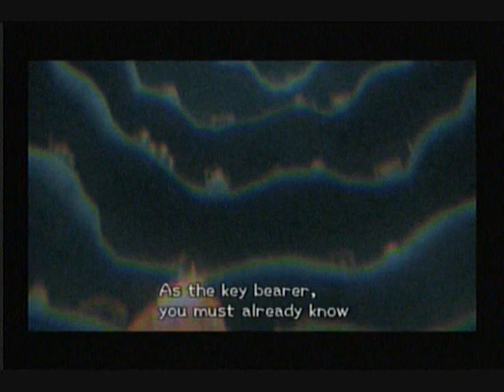Kingdom Hearts 2 Part 2: Will Work for Pretzels!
Roxas and the gang want to take a train to the beach! Sadly they lack the funds so it's time to put some work in.